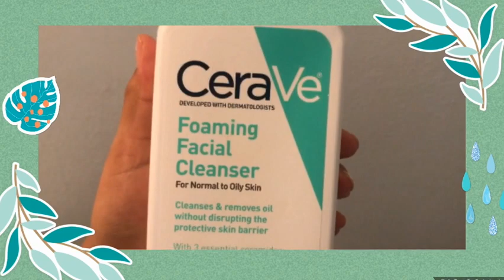Infomercial 1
High School student videos